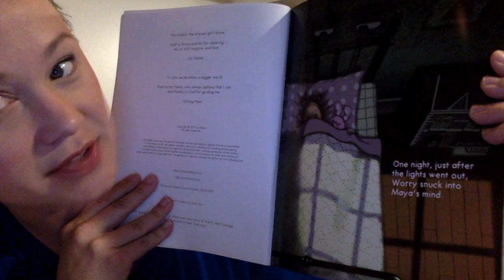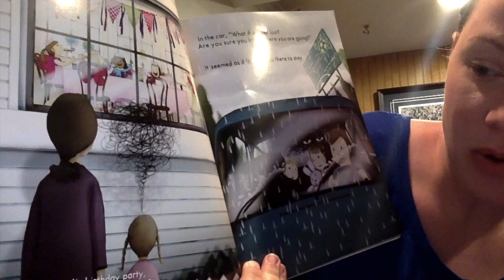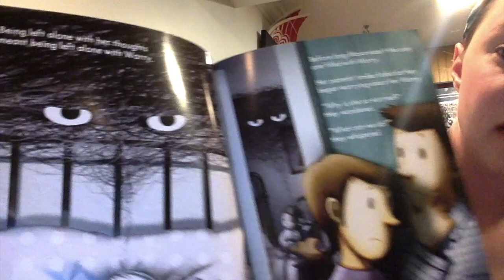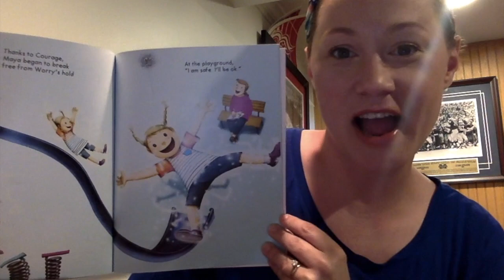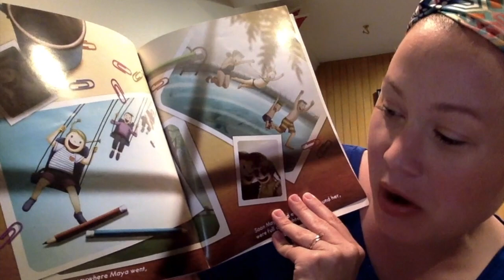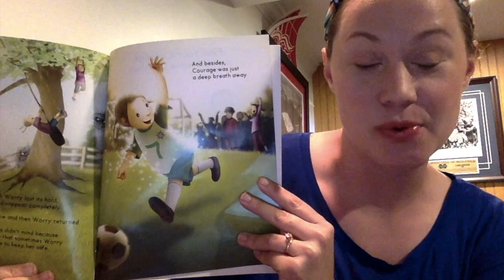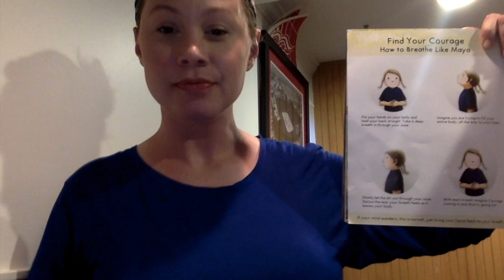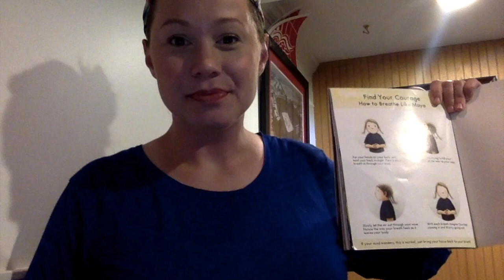When Worry Takes Hold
By Liz Haske